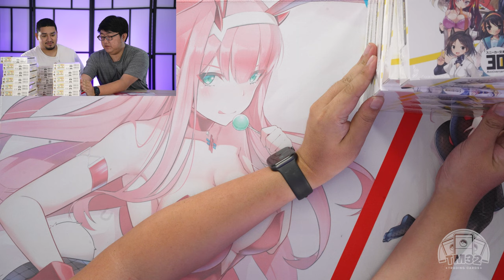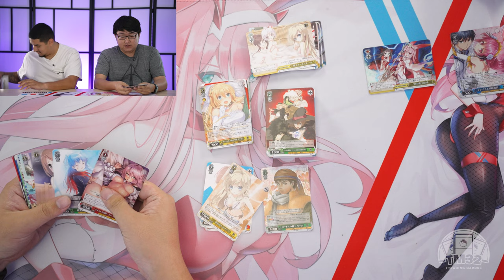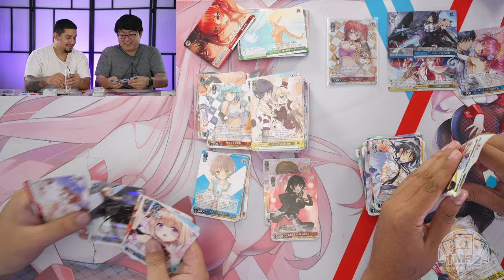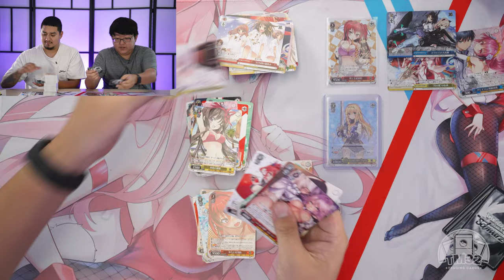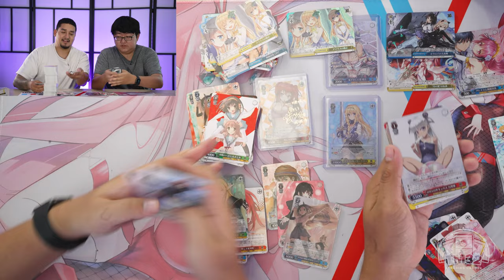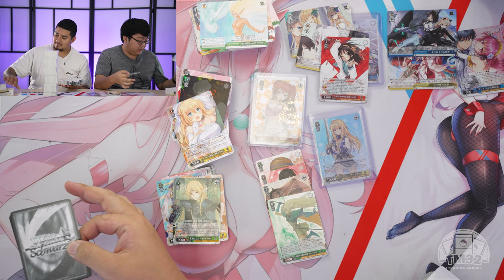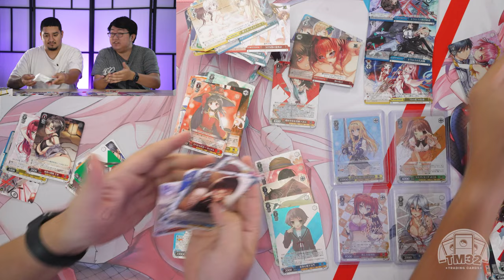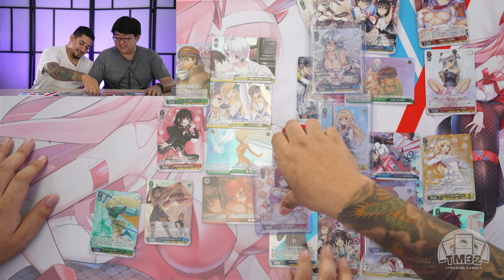Kadokawa Sneaker Bunko Case | Weiss Schwarz Case Opening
Welcome to TM32 After Hours. We're cracking open a case of Kadokawa Sneaker Bunko. Things are about to get really steamy...